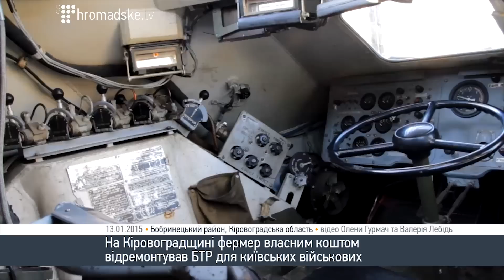На Кіровоградщині фермер власним коштом відремонтував БТР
На Кіровоградщині фермер власним коштом відремонтував БТР для київських військових
Ремонтувало бронетранспортер господарство близько місяця. Всього працювало чотири механіки. Кажуть, робота тривала майже безперервно, відпочивали лише на Новий рік.
Військову техніку тут ремонтують вперше, кажуть, спершу було незвично, та скоро зорієнтувались що до чого. Без вартості деталей на ремонт витратили 50 тис. грн

"Мотори буди спалені, моторо-поршнева група повністю згорена була. Зробили двигуни повністю. Радіатори, бензобаки, маслопроводи почистили. Мости поперевіряли, редуктори, коробки попідкручували, позатягували. Назвали "Люстратор", тому що держава придумує люстраційні комітети, антикорупційні комітети, а ось люк, треба пролюструвати когось - голову адміністрації, суддю, прокурора, - туди заліз, на місяць в Донецьк", - каже керівник фермерського господарства Володимир Рижков.

Фермер пропонував свою допомогу з ремонтом техніки різним військовим частинам, проте відповіді від них так і не отримав. В результаті БТРа на ремонт знайшли волонтери

"Є патріоти України, які видзвонюють, знаходять мене і пропонують свої послуги. Кажуть, дайте нам, навіть бувають випадки, тільки "коробку", а ми і двигун поставимо, і колеса купимо - все відремонтуємо. По каплі, по грамулькі це дуже допомагає Україні в боротьбі", - розповів волонтер Сергій Кульга.

15 січня - ред. відремонтованого бронетранспортера відправили в зону проведення АТО, далі його  передадуть у користування 11 територіальному батальйону.